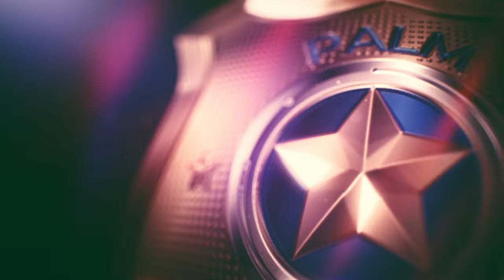Police Chase Streak #16 / Mazda RX7 / Night / Far Camera - Need for Speed™ Heatᴴᴰ